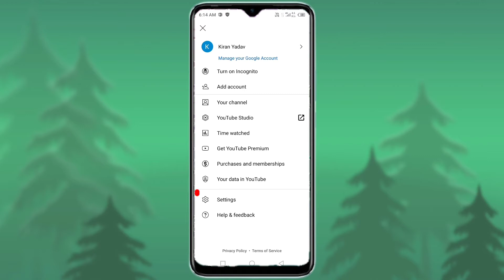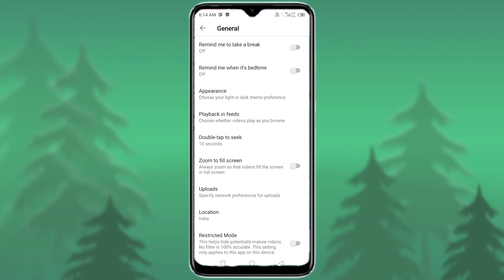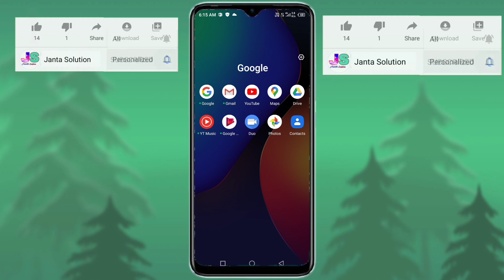YouTube amazing trick 2021😱😱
दोस्तों कोई सवाल या सुझाव हो तो हमे कमेंट बॉक्स में जरूर बताये।

अगर आप मुझसे पर्सनली बात करना चाहें तो आप मुझे instagram पर फ़ॉलो करके बात कर सकते हैं।